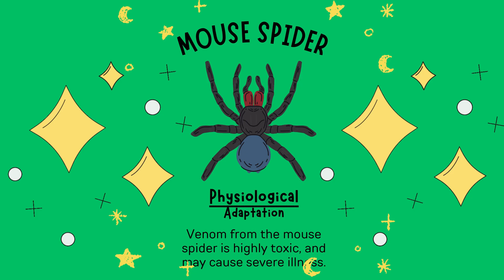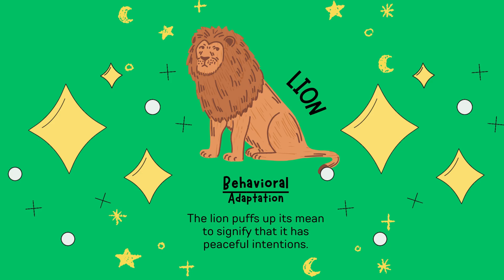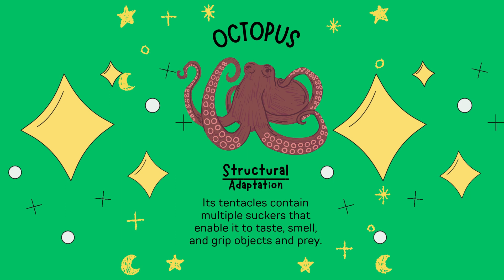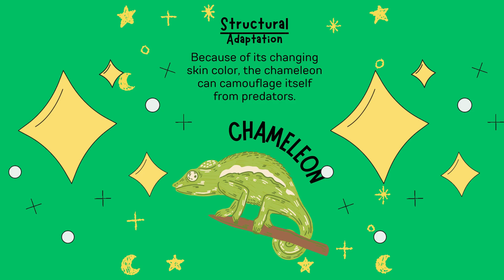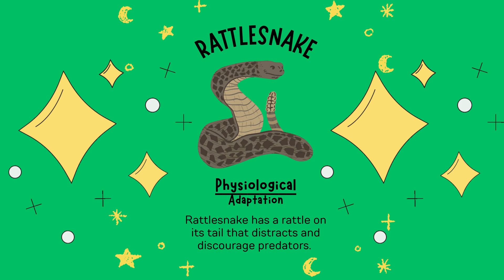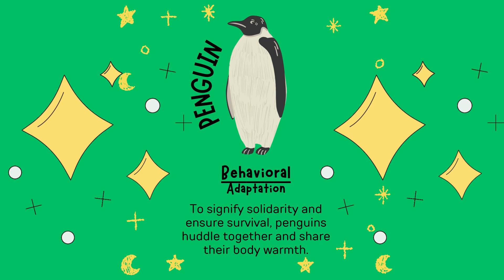Secrets of Animal Adaptation Revealed | Amazing Adaptations of Animals - Wild Animals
@kids femtor
1:adaptations of animals
2: polar bear adaptations
3: elephant adaptations
4: koala adaptations
5: loth adaptations
6: cheetah adaptations
7: sea turtle adaptations
lion adaptations
This is a fun and educational video for kids, which will teach them to unlock their learning potential with a colorful and creative collection of animal names! We'll take a look at some of the most fascinating creatures in the animal kingdom and explore their interesting names. Kids will be able to test their own knowledge of animals by naming them correctly, and at the same time learn some cool new facts! So, come join us and learn Secrets of Animal Adaptation Revealed | Amazing Adaptations of Animals - Wild Animals